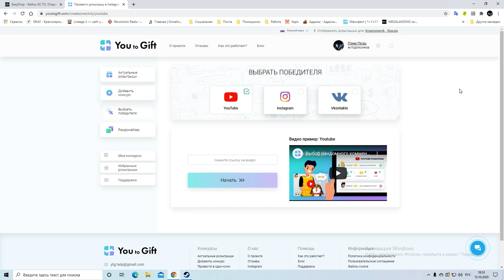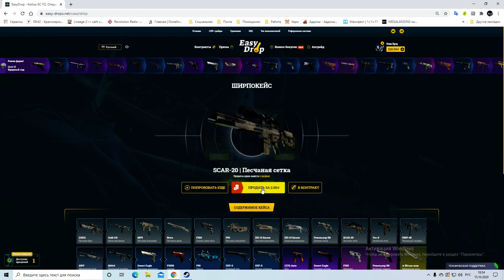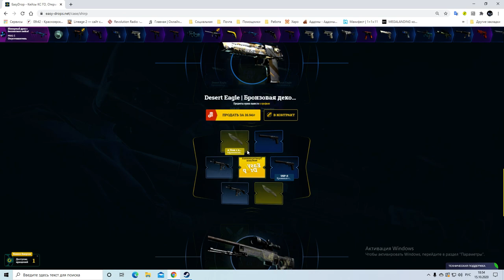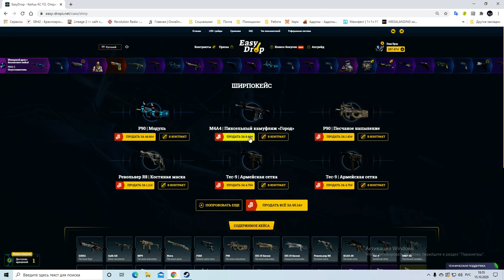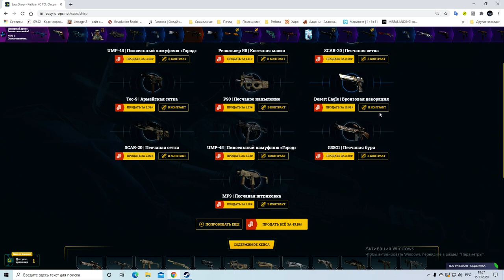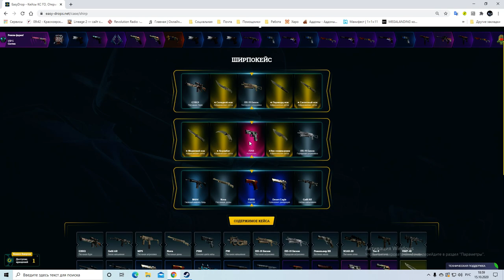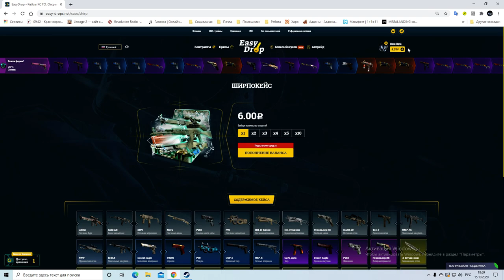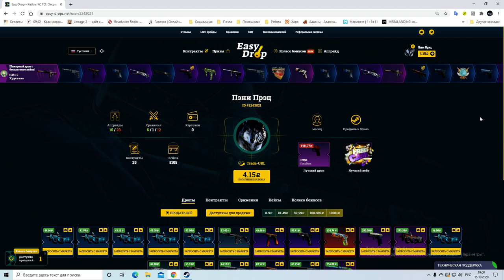Открываем ширпокейсы на EasyDrop День 26. Ножик? Ножик! Ножик... Близится розыгрыш, условия по видео